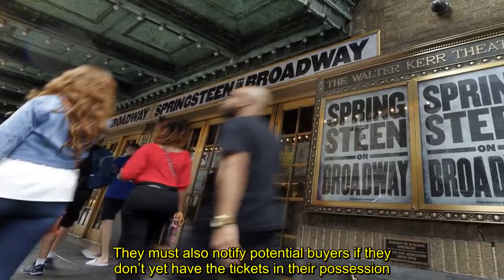State lawmakers to extend expiring ticket-scalping law with new consumer protections - NY Daily News